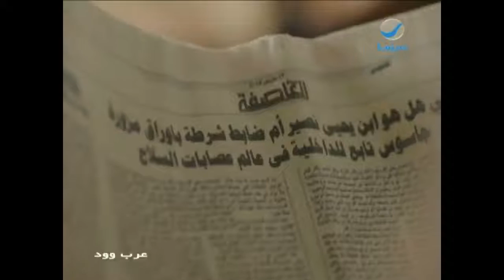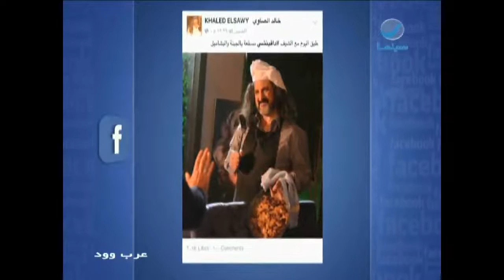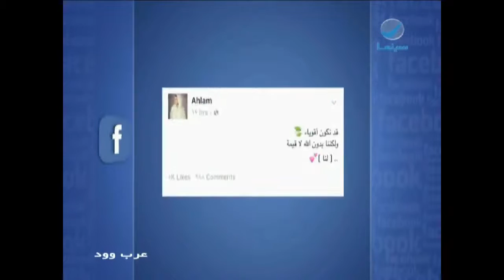عرب_وود : حلقة الخميس 16-6-2016